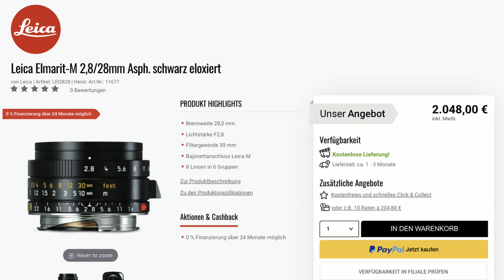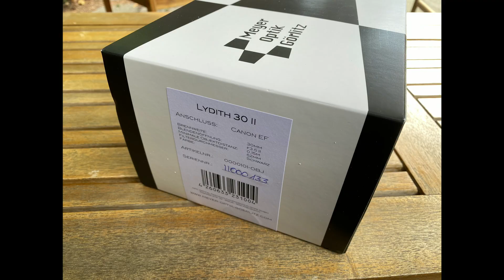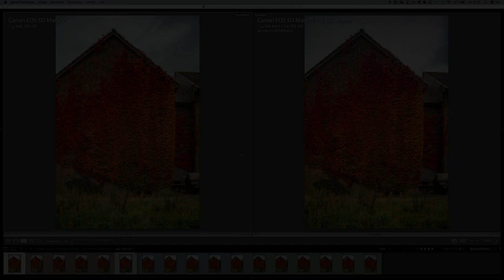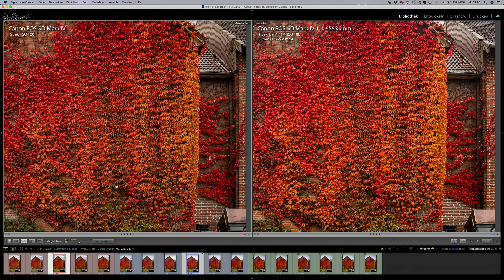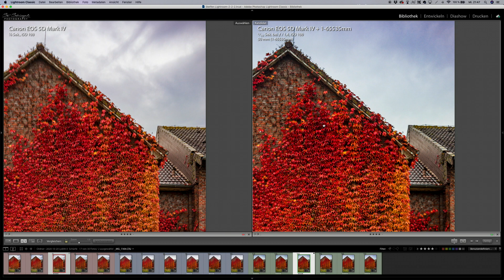📷 Analoge Fotografie: Das Meyer Optik Lydith 30 3.5 II im Test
Inhalte:
0:00 - Start
0:20 - Elefanten und Euros
7:02 - Geschichte
8:45 - Aufbau und Verarbeitung
13:25 - Der Lydith-Look
15:29 - Schärfevergleich
18:35 - Das Lydith in der Praxis
24:52 - Beispielbilder
30:54 - Wer braucht's?
31:46 - Alt vs. Neu
34:16 - Fazit

Auch das Lydith von Meyer Optik Görlitz ist ein Objektiv, das sich deutlich von den Zielsetzungen "normaler" Objektive abhebt und mit besonderen Bildern belohnt. Die Reinkarnation betont den Charakter und dern Bild-Look der klassischen Varianten dabei noch wesentlich stärker, als es die Originale taten.

E-Mails mit Anregungen, Kommentaren und Wünschen könnt Ihr gerne an:
st.schuengel(ät)web.de
senden

Steffen Schüngel
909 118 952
Packstation 114
26382 Wilhelmshaven